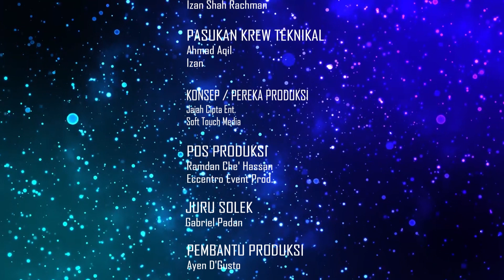Amanda Imani - Berperahu Kertas (Official Music Video)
Song  title: BERPERAHU KERTAS
Duration of song: 4.35 MIN
Singer:  AMANDA IMANI
Producer:  AJAI
Composer/ Publishing:  AJAI / UNIVERSAL PUBLISHING
Lyricist/Publishing:  AD SAMAD / TARI PERANG PUBLISHING S/P LUNCAI EMAS
Recording  Studio:  WAKE THE BABY STUDIO
Arrangement by:  AJAI & SHARON PAUL
Programming by:  SHARON PAUL
Vocal arrangement by:  AJAI
Backing vocal by:  AJAI
Musicians info:
Guitar : JOHN JEEVASINGHAM
Keyboards : SHARON PAUL

Sound engineer by:  BARD WTBR
Mixing engineer by:  WAN SALEH
Mastering engineer:  WAN SALEH
Mastering by :  WAN SALEH
Record label :  INISIATIF SENI KREATIF
Release date :  6th SEPT. 2022
Edaran:  UNIVERSAL MUSIC MALAYSIA

Lyrics:

Duduklah di depanku
Lunjurkanlah kakimu
Ceritakan harimu
Kusetia mendengar

Menarilah denganku
Lupakanlah segala
Problema yang melanda
Biar asmara lenyapkan semua rasa resah…

Kau bisa bawaku ke mana jua
Biarpun kita berlayar
Berperahu kertas
Merentas lautan luas

Aku hanya mengingini
Buat engkau memiliki
Kasih sayang yang tiada tandingnya ohh

Kerana aku mengerti
Betapa cinta bererti
Dalam dunia yang makin dihuni lara dan kecewa..

-break and back to pre chorus-

Engkau bisa  bawaku ke mana
Biar kita berlayar
Berperahu kertas
Merentas lautan luas

Aku hanya mengingini
Buat engkau memiliki
Kasih sayang yang tiada tandingan ohh

Kerana aku mengerti
Betapa cinta bererti
… Lara dan kecewa
… Lara dan kecewa

Lirik: Ad Samad (TariPerang Publishing S/P Luncai Emas Sdn Bhd)